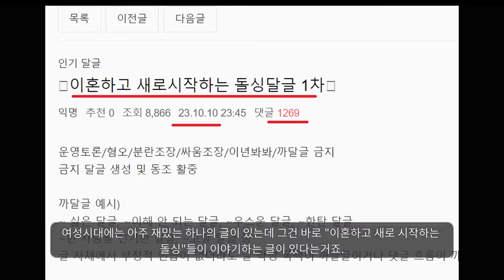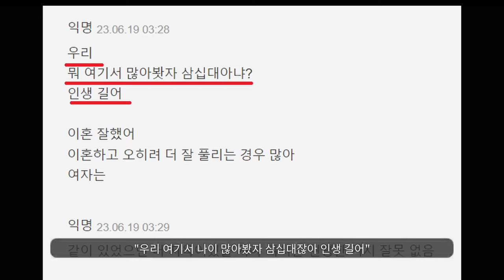"내가 미안해... 이혼 너무 후회해..."